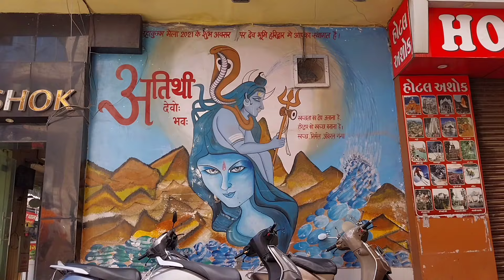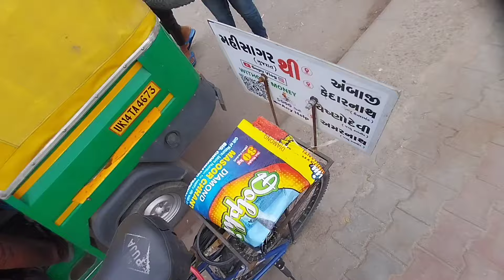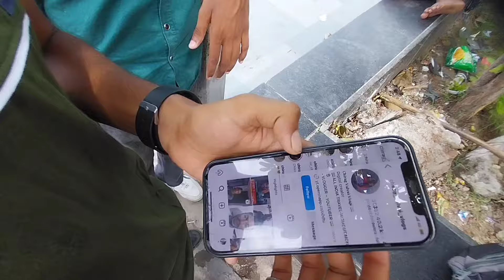केदारनाथ दर्शन🙏 || दाहोद से केदारनाथ साइकल यात्रा Day 36 || DAHOD TO KEDARNATH CYCLING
चार धाम साइकल यात्रा 2200Km / केदारनाथ / बद्रीनाथ / गंगोत्री / यमुनोत्री

DAY 36

CYCLING🚴‍♂️🇮🇳